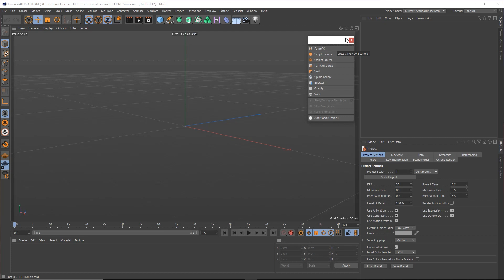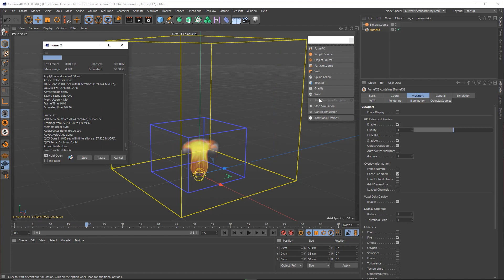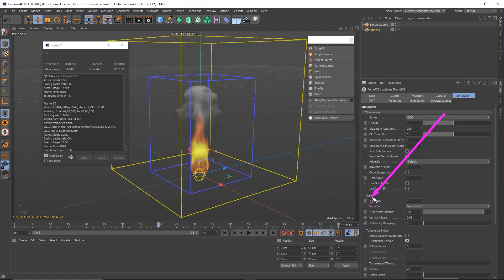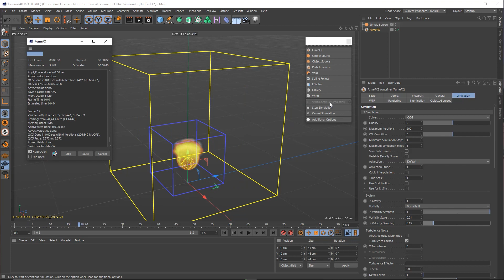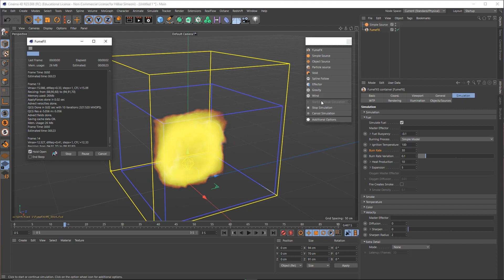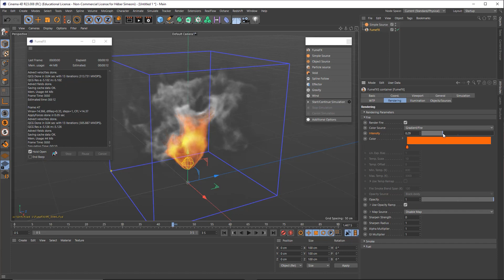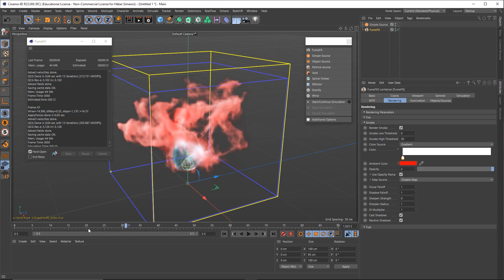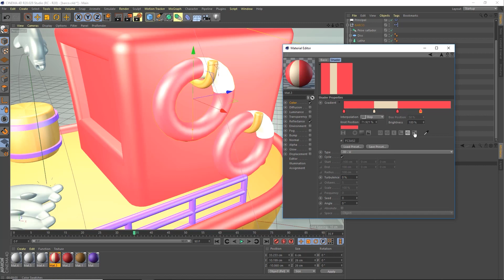Como fazer FOGO e FUMAÇA | Tutorial Cinema 4D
Aprenda como fazer fumaça e fogo no Cinema 4D nesse tutorial usando o plugin FUMEFX.